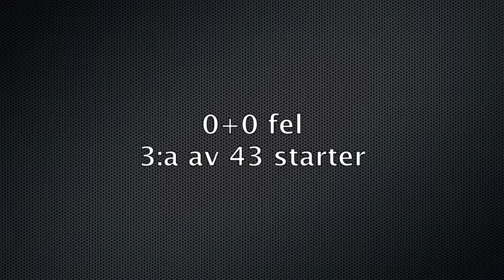Johanna & Queen's Gunfire 28/2-16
Johanna & Queen's Gunfire hoppar LB i Alingsås 28/2-16